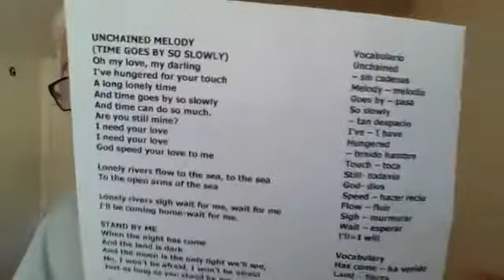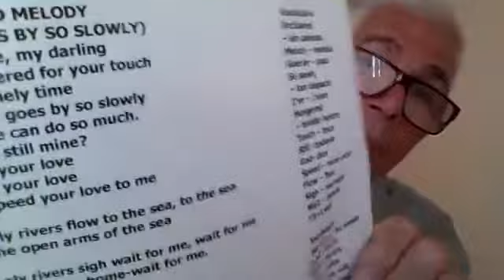Como usar canciones de YouTube para estudiar INGLES